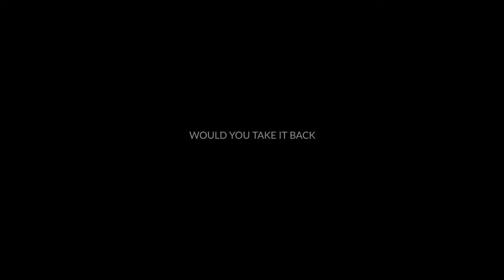Valley Of A Thousand Hills Trailer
The Valley of a Thousand Hills as a story about a young woman who comes from a conservative village, who must choose between living a lie to stay the perfect Zulu daughter, or risk her life for true love. Nosipho has a secret. She is a loving daughter held up as an example in her community, with a domineering father who has chosen a potential husband for her.  But her soulmate and one true love is a woman.

Directed:
Bonnie Sithebe
Written by
Bonnie Sithebe & Philani Sithebe
Produced by
Philani Sithebe